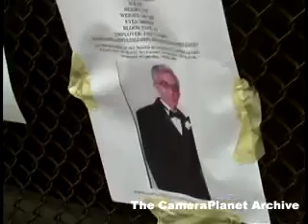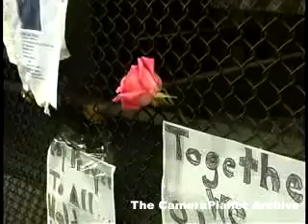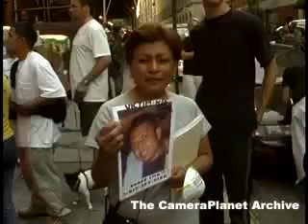CU on missing person pictures. Rose in fene. People...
Word Trade Center,  September 11th,  WTC,  Terrorism,  New York,  Osama Bin Laden.  Credits: Archive Director:Steven Rosenbaum